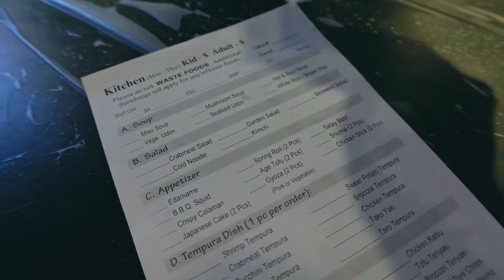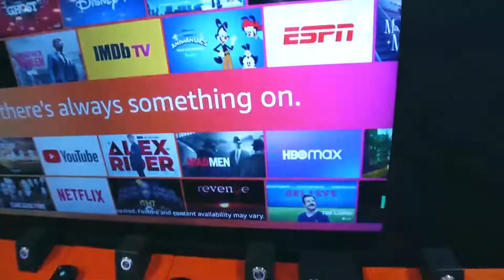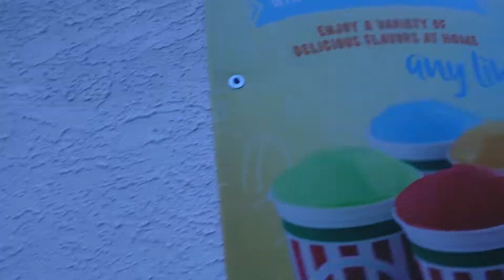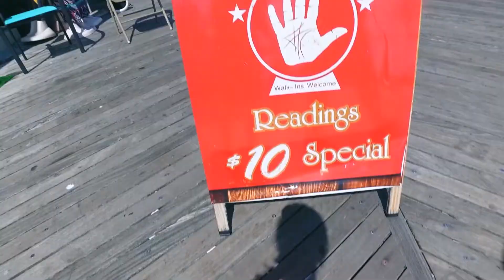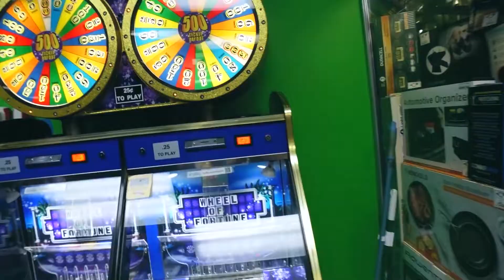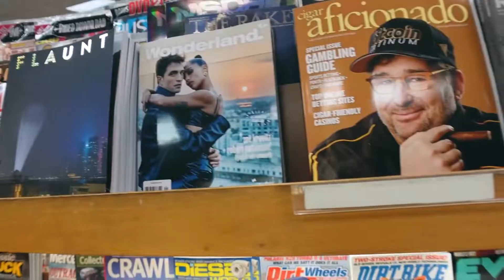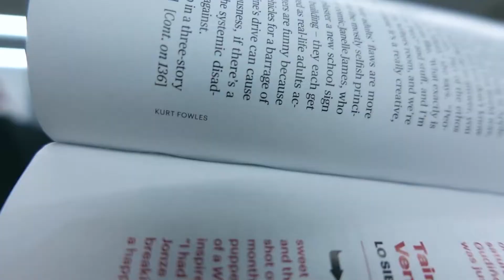Forget the vlog; this one’s for Isis watch til the end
This was a hard one please watch til the end
In memory of Isis💜